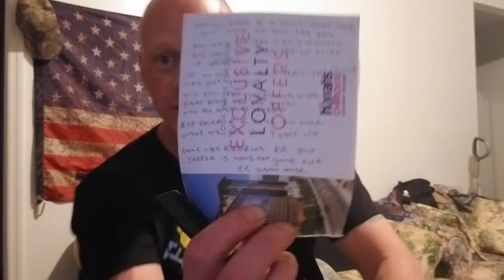Shamonius shane needs to change his name...